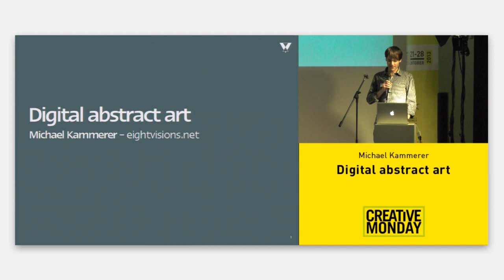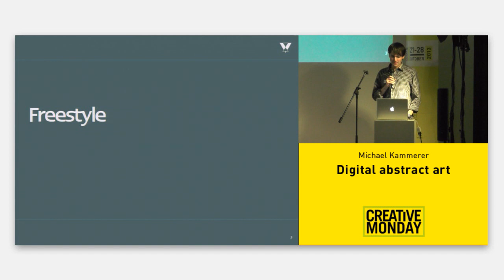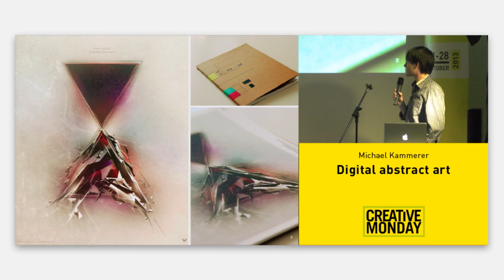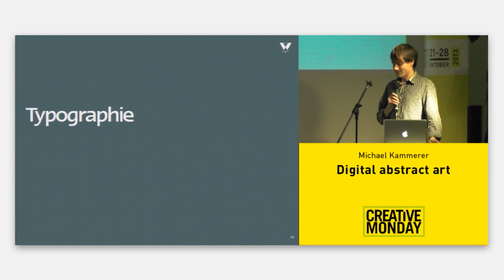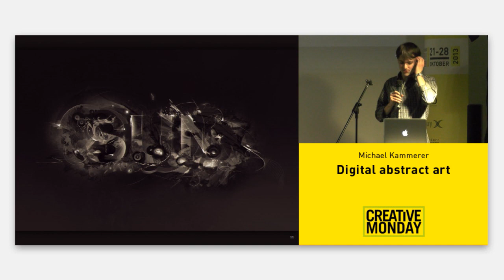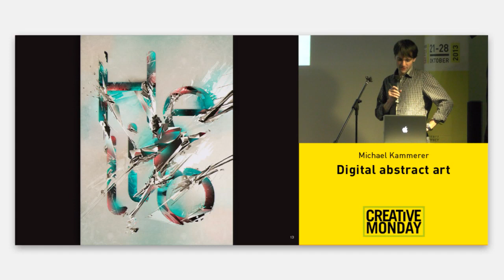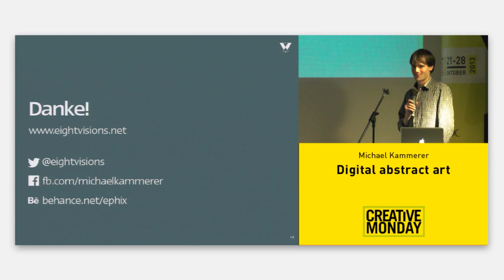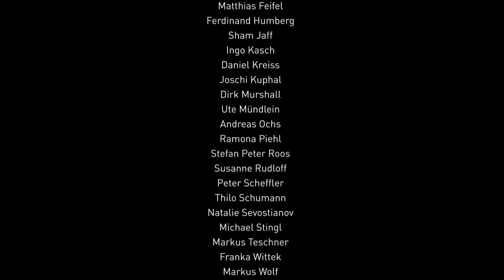Nürnberg Web Week 2013 - Digital abstract art (Michael Kammerer)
Michael Kämmerer spricht und zeigt seine Digital abstract Art am Creative Monday im Rahmen der Nürnberg Web Week.